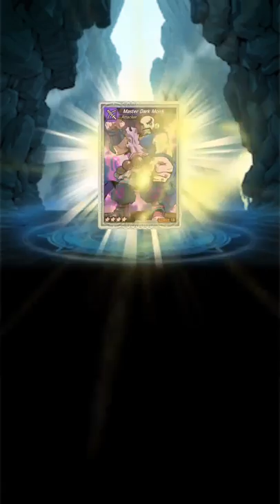Android Newbie Gaming Let's Play Getting Grape Jellies.. For EXP!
Dungeon Trackers by JOYCITY Corp.

In this video I'm showing how do you actually level up faster in the game, and that is by getting these little jellies. Depending on how big the jellies are is how much experience they'd give you characters. They appear in the special dungeons at specific times of a day, but I'm much too sparse out to know the definite timing, but I'll update when I've figured it out or have found a source that actually states then.